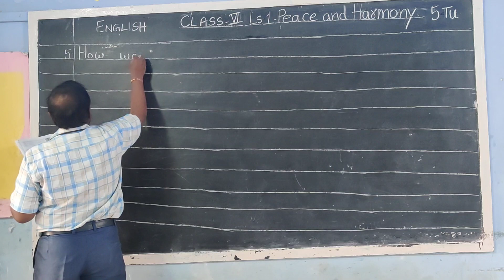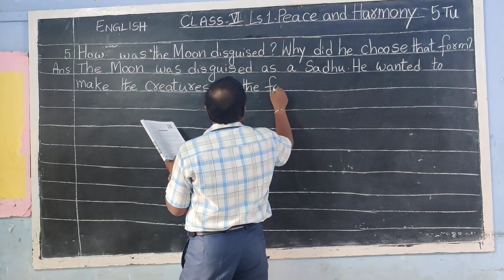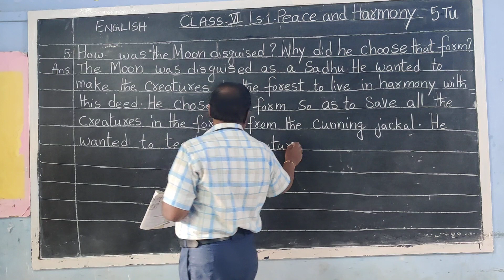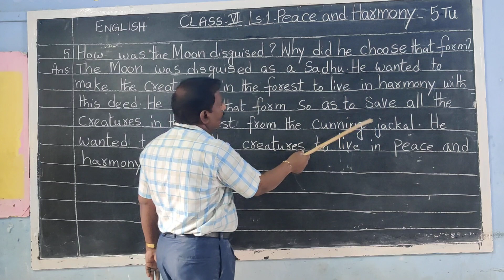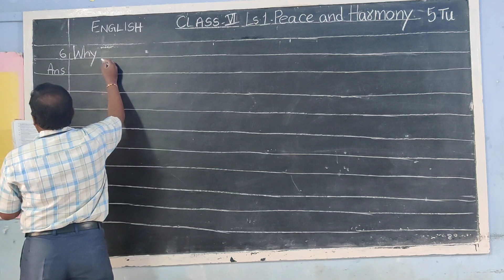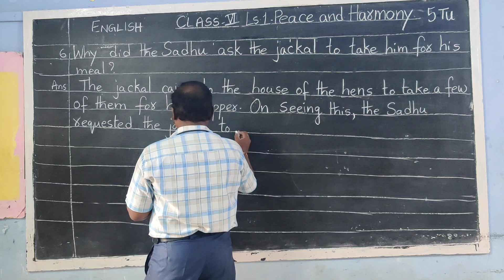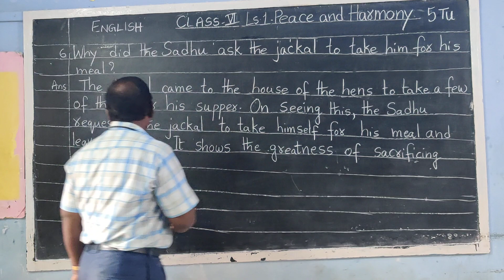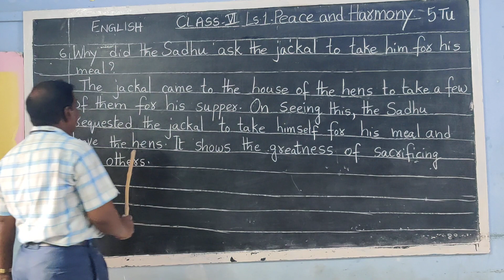3 August 2020